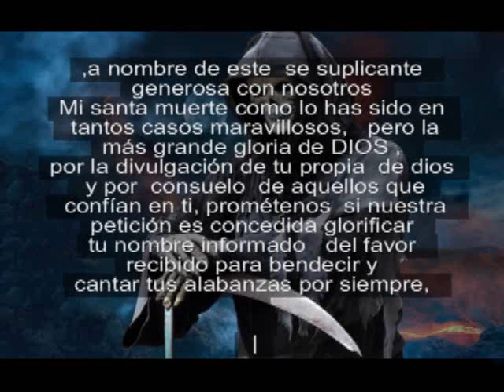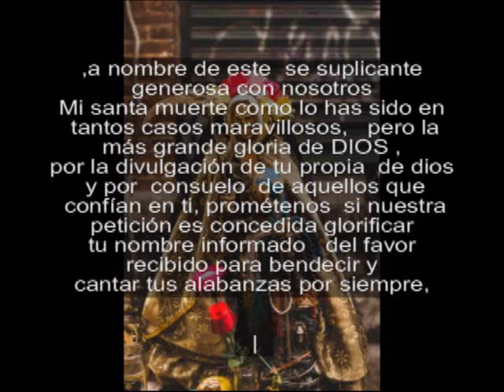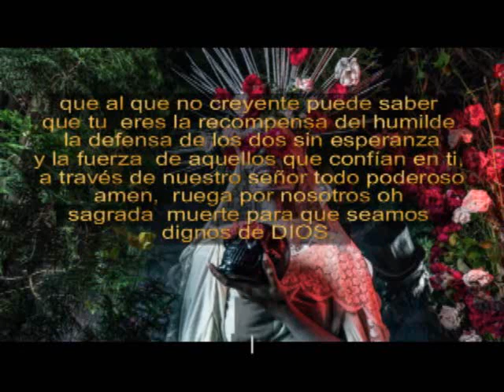Oracion a la Santa muerte para casos que se creen imposibles.